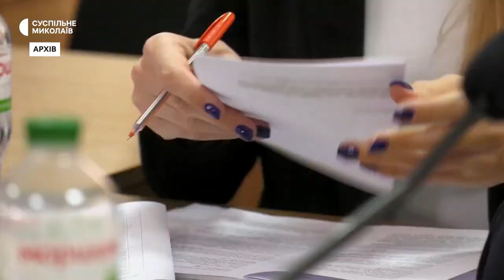На Миколаївщині більшість церков залишаються підпорядкованими УПЦ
На території Миколаївської області 296 релігійних громад та організацій належать до Української православної церкви. За три роки після отримання томоса до Православної церкви України в області перейшли лише три громади. Всього ж на території Миколаївщини 158 релігійних організацій, підпорядкованих ПЦУ.